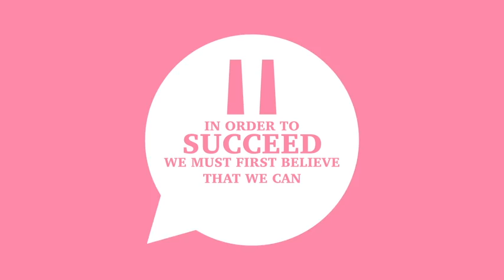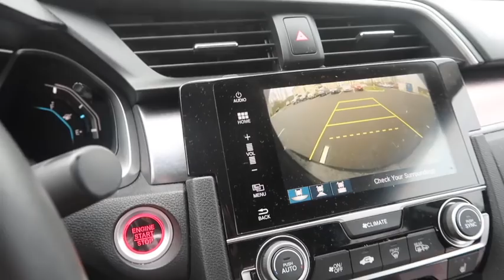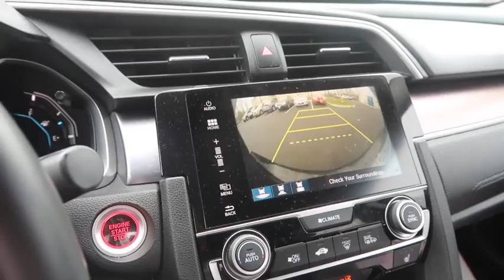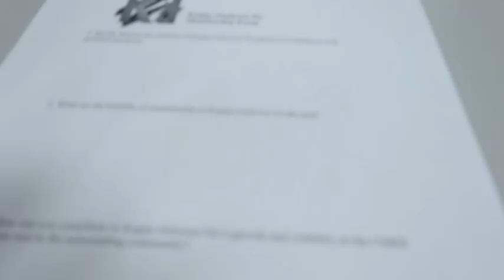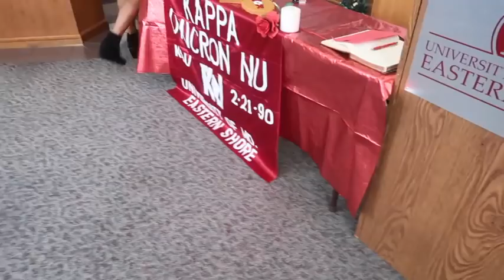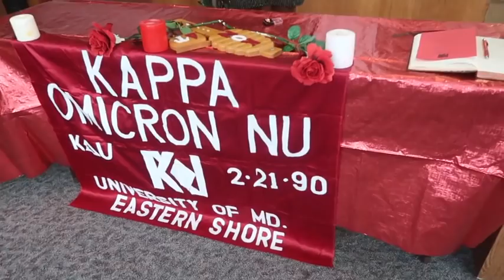COLLEGE VLOG: JOINING A HONOR SOCIETY? | Jayla Koriyan TV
Hey Glam's! This is a new series that I am starting. In this video I talk about my youtube career and the new business I just started. I hope hearing me talk gives you the courage to do whatever you put your mind to.